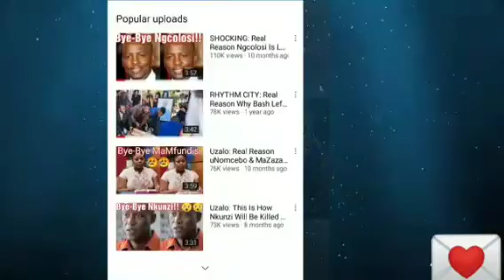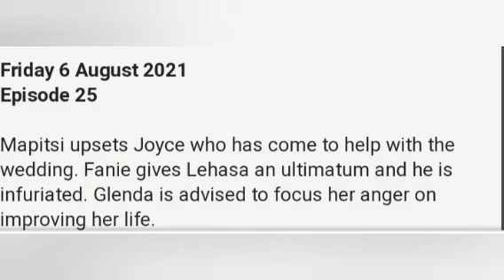Skeem Saam Tonight 03 August 2021